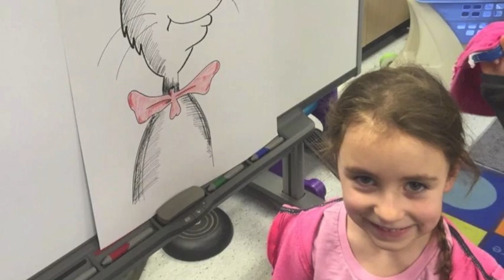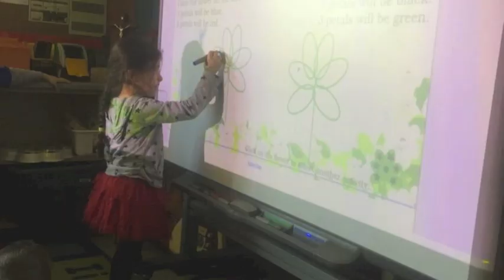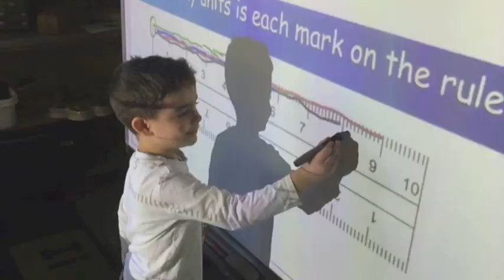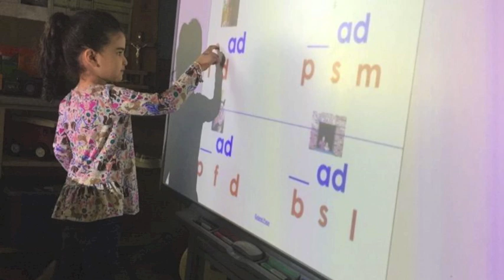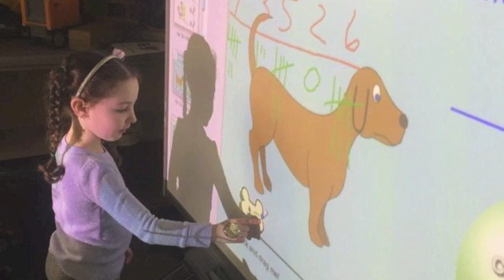Happy Father's Day Mrs. Ford's & Mr. Villella's JK/SK